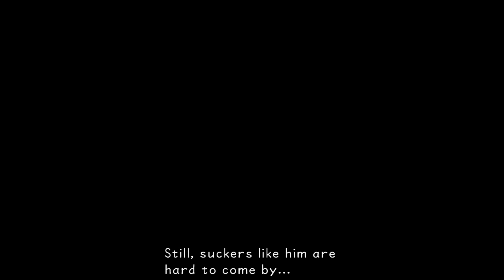Silver plays Kingdom Hearts Final Mix - Part 6 - Ready for the gAAAAAAAAmmmes !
Hello everyone !
I'm soooo happy to finaly start this crazy long adventure to be on the Kingdom Hearts series !
I am an huge fan of this universe, and I plan to pkay them all, all the way to Kingdom Hearts 4 !
For the first game that came out in the early 2000's, we meet three friends on the destiny islands called Sora, Riku and Kairi, who want to see and explore other worlds.
But their path will be separated by their world being destroyed by darkness.
Sora is on a journey to find them back. Or at least... that's what he thinks...

For this game, Josh will join me on some episodes so thanks to him !
Here's his channel : UC5RC4A5fSBjHknHNxShReyQ